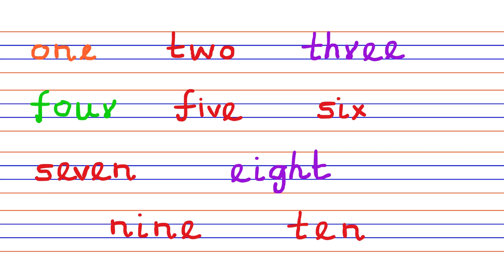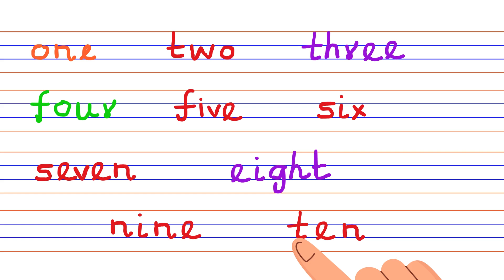Fun with Numbers: Counting, Games, and Writing 1-10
Join us for a fun-filled adventure of learning to count! This video is packed with engaging games, activities, and exercises to help kids master numbers from 1 to 10. We'll also teach them how to write numbers correctly. Let's count together and make learning fun!

numbers 1-10
counting games
kids' education
educational videos
counting songs
writing numbers
math for kids
early learning